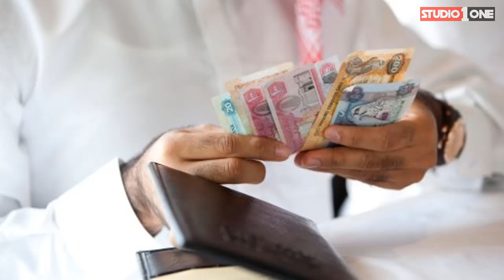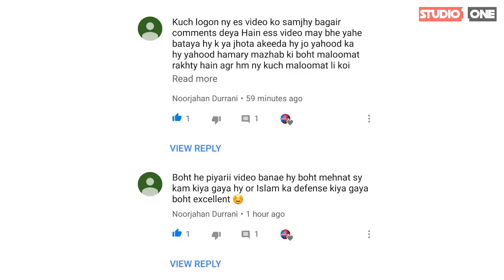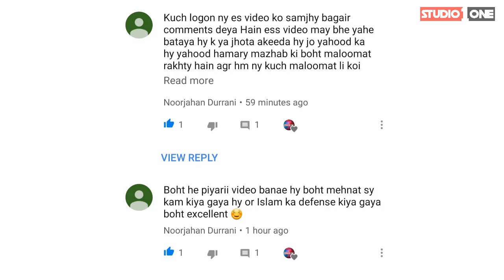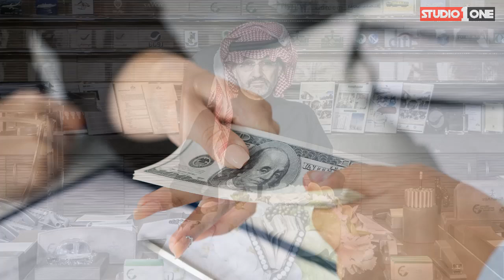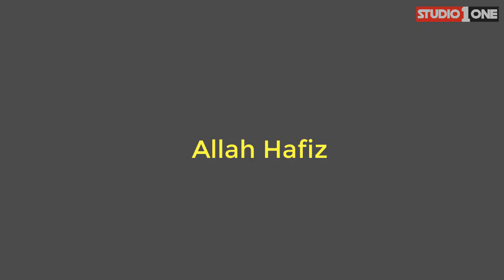Ameer Tareen Saudi Shahzada Waleed Bin Talal | Rich Arabs | Wealthiest People Secrets l Studio One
Waleed Bin Talal is a Saudi prince. Waleed Bin Talal is the richest man in Middle East. He is cousin of Saudi Crown Prince Mohammad Bin Salman. Waleed Bin Talal is face of Rick Arabs. In the list of wealthiest people in the world this Arab Prince is at the top. Watch the video to know more about Waleed Bin Talal wealthiest people secrets here.